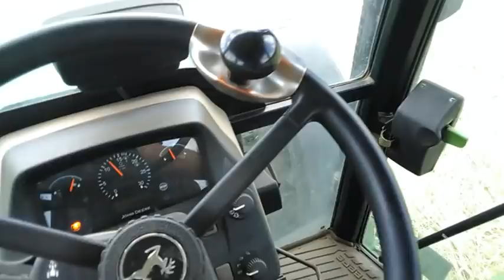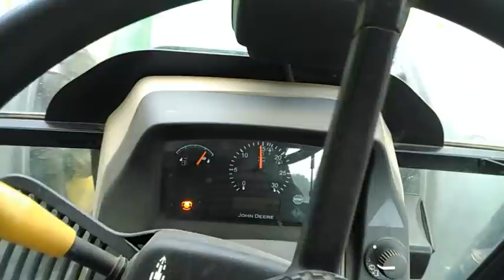Zbiór trawy, 3 JD w akcji, jeden kierowca.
Miałem pracowity dzień, tylko zmieniałem zestawy do pracy.